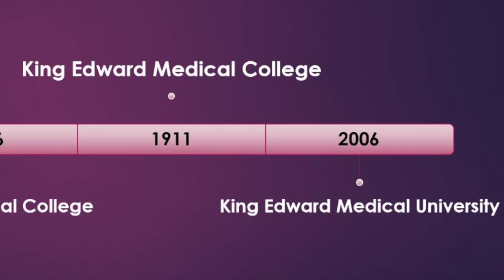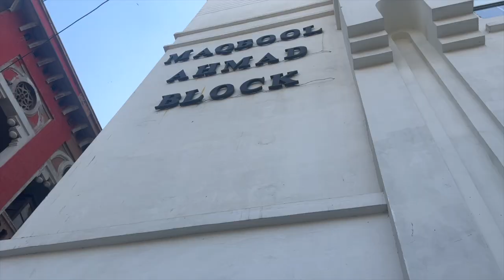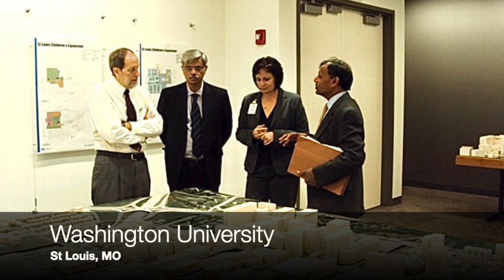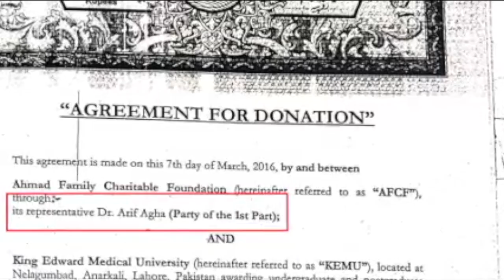Inception to Completion of Maqbool Ahmed Block, King Edward Medical University | KEMU Documentary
This is a documentary video about the history of Maqbool Ahmed Block, King Edward Medical University (KEMU) from the inception of the idea to its completion.